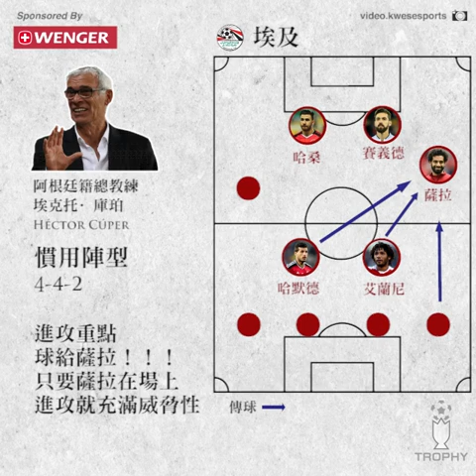【埃及v烏拉圭 / 摩洛哥v伊朗 / 葡萄牙v西班牙｜Trophy世界盃賽前分析】